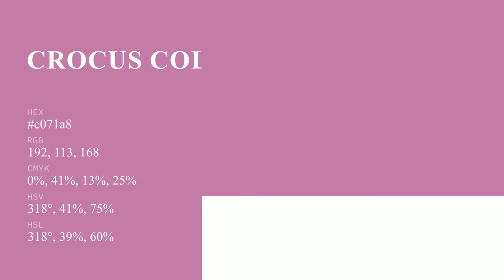Crocus color c071a8 hex color - Red color - Cool color c071a8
What color is Crocus ? c071a8 hex color - Red color - Cool color c071a8

Hex c071a8 Color Code is also known as Crocus color.